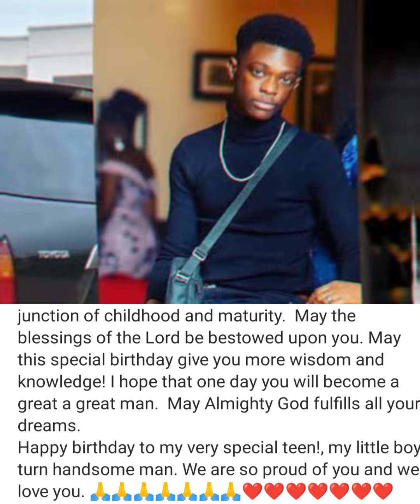5 Things you don't know about JACKIE APPIAH Love life and her Failed Marriage 💓❤️💋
5 Things you don't know about JACKIE APPIAH Love life and her Failed Marriage 💓❤️💋